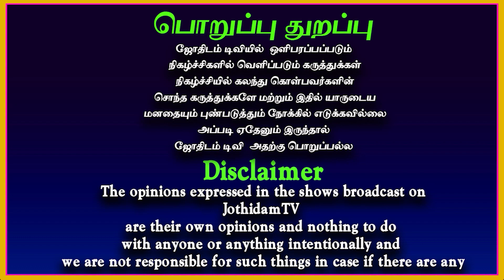தலையெழுத்து மாறும் இனிமேல் நல்ல காலம் தான் | Sithar Vazhipadu | Simmam | Rasipalan | Jothidam tv